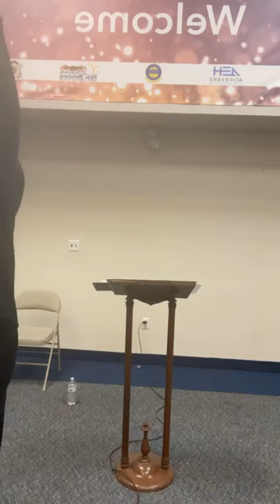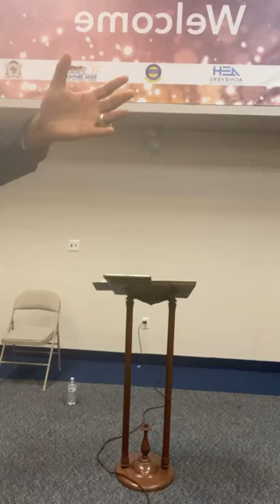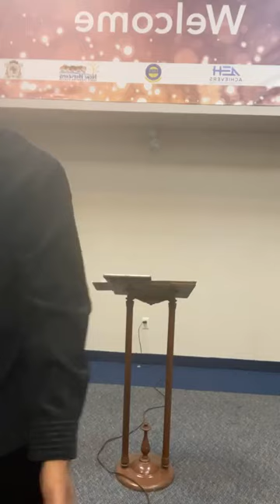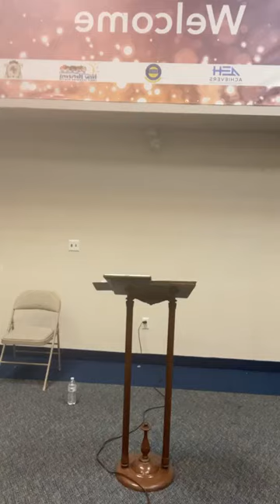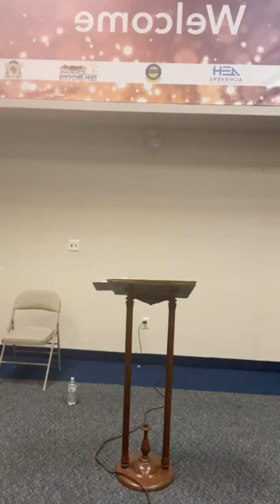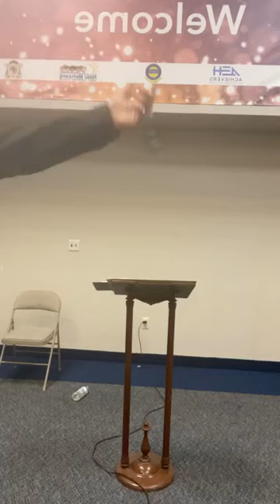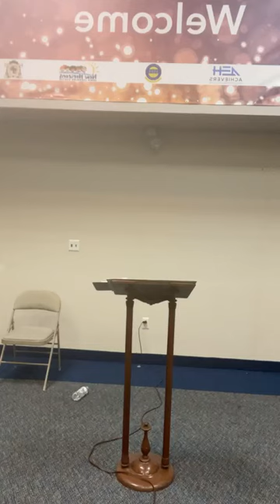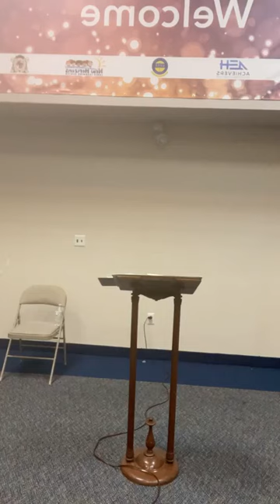Blessed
Bishop Frank Quinn

Bishop Frank Quinn
930 Liberty Street

3/15/23